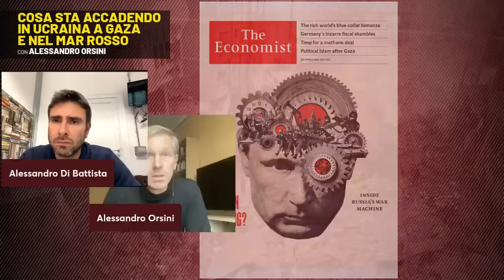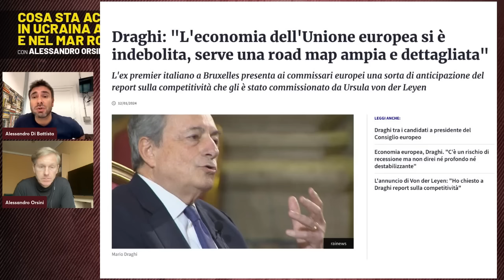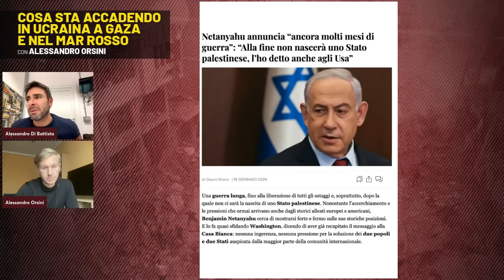Cosa sta accadendo in Ucraina, a Gaza e nel Mar Rosso con Alessandro Orsini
Cosa sta accadendo in Ucraina? E nel Mar Rosso? Perché il Sudafrica ha citato in giudizio Israele per tentato genocidio? Ne parliamo con Alessandro Orsini. In Tv non sempre si riesce a trattare determinati argomenti in questo modo. Buona visione e condividete!